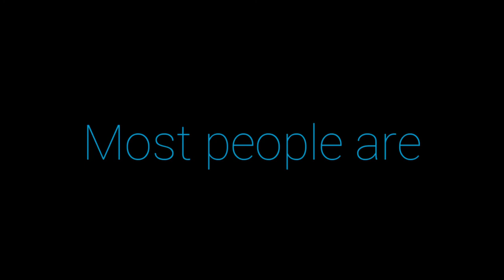Dont worry.. | APJ ABDUL KALAM | MOTIVATIONAL VIDEO | WHATSAPP STATUS